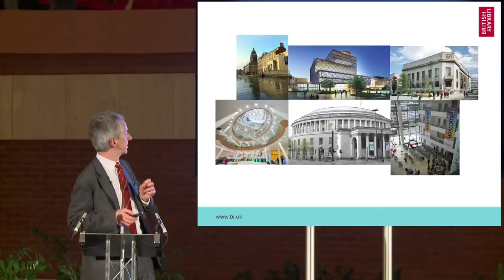Living Knowledge: Opening UK-wide Business & IP Centres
British Library Chief Executive Roly Keating talks about the opening of Business & IP Centres across the UK in over 20 venues, starting with Liverpool, Sheffield, Birmingham, Leeds, Manchester and Newcastle.

An extract from Roly Keating’s speech from the launch of Living Knowledge, the British Library’s vision for its future as it looks ahead to 2023.